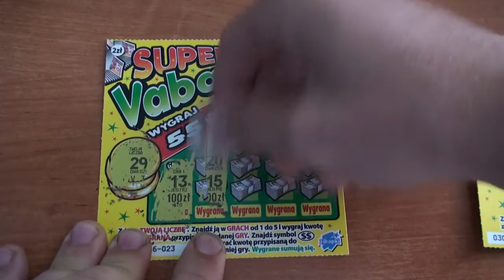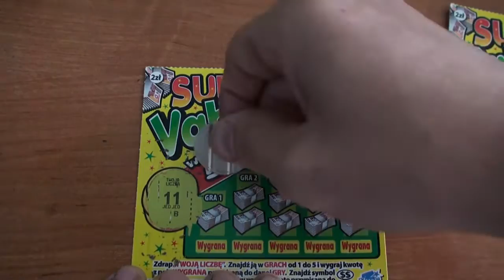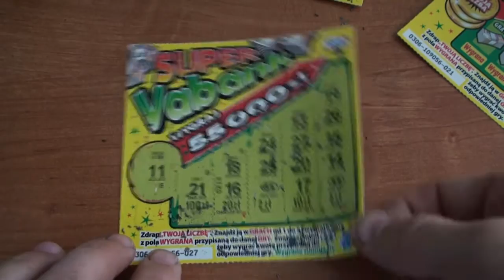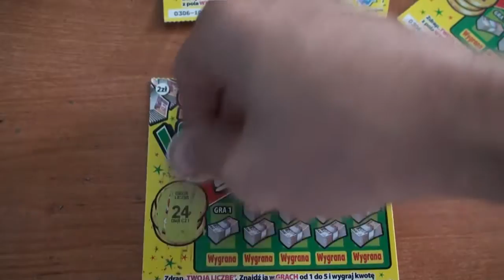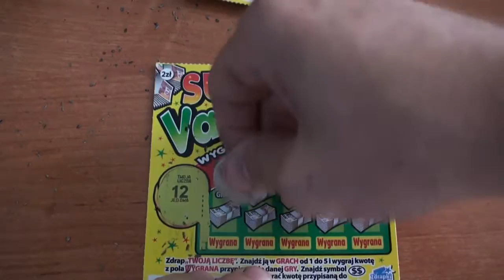Zdrapki#7: Super Vabank | Zdrapki lotto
Zdrapki #7: kolejne drapanie 5x Super Vabank. tak wiem już, że $$ dolary dały mi 4zł